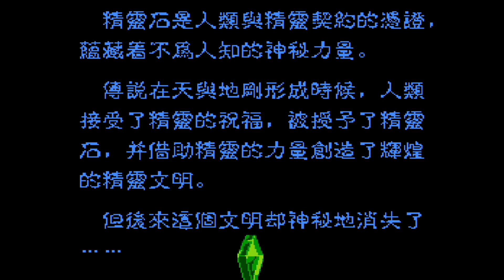[NES 게임] 반공정영(1986)